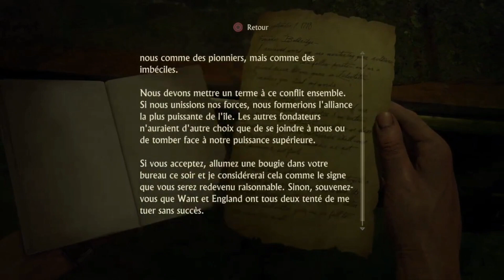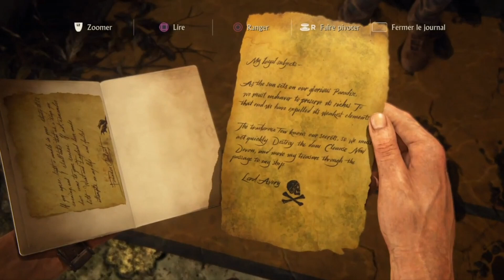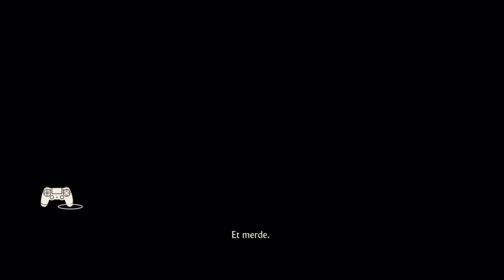Uncharted™ 4: A Thief’s End #13